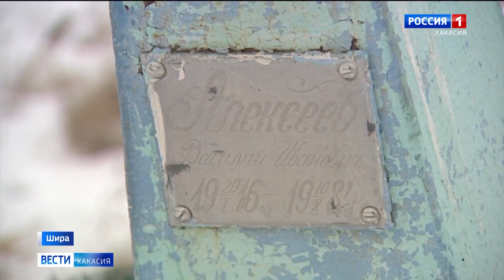«Находчивый» фермер решил огородить свой участок, используя надгробия с соседнего кладбища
В Шира прямо посреди поля появилась изгородь из надгробий. Но еще большее потрясение ждало корреспондентов, когда они прибыли на место и узнали новое предназначение памятников с местного кладбища.